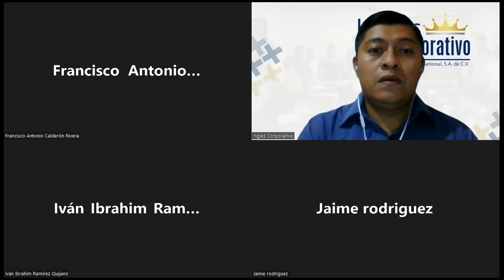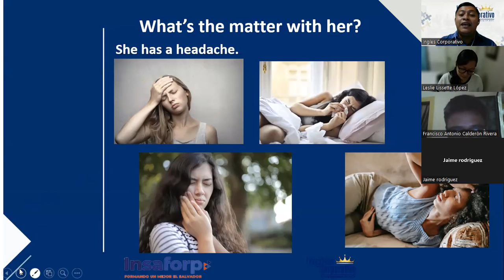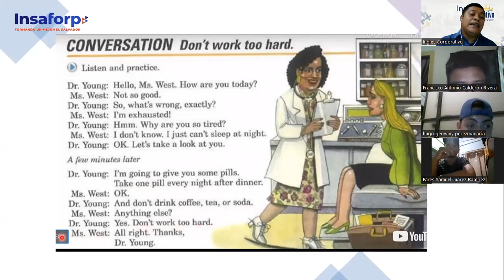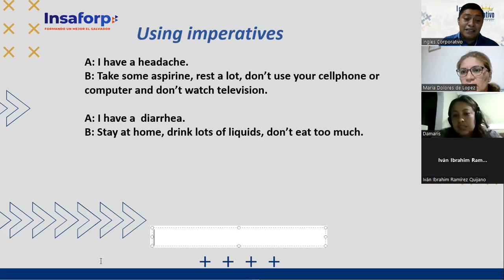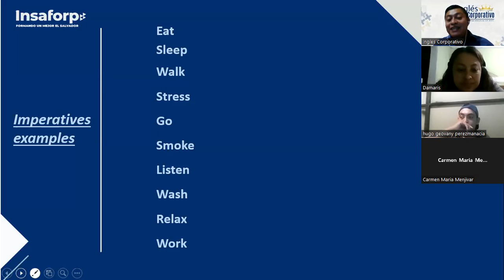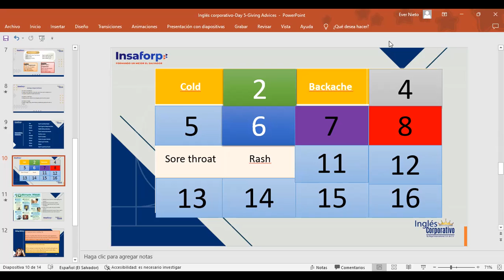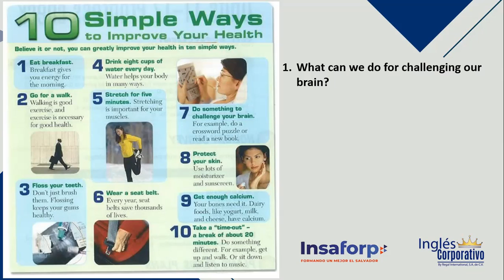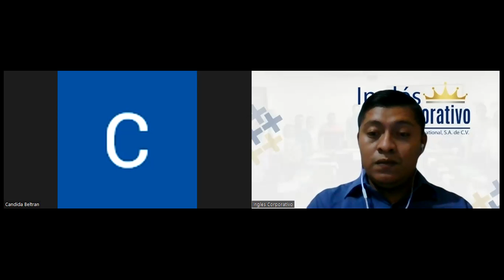Inglés Corporativo-12 Septiembre Clase 5-Giving Advices (Imperative Sentences)